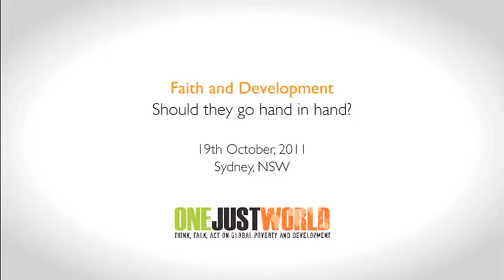6 Joel Negin on reporductive health and the Millenium Development Goals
Joel Negin is a Senior Lecturer in International Public Health at the University of Sydney and a Research Fellow at the Menzies Centre for Health Policy. Joel has managed health and development projects, worked in a number or countries including Kenya, Cote d'Ivoire, Liberia, Zimbabwe, Botswana and South Africa for UN agencies, government departments and academic institutions. He has also worked closely with a number of faith based organisations internationally. He maintains an ongoing appointment at the Earth Institute at Columbia University where he previously worked on Jeffrey Sachs' Millenium Villages Project. Joel lectures on health systems, project management and health and development at the University of Sydney. His research focuses on HIV service delivery and health systems strengthening in sub-Saharan Africa and the Pacific.